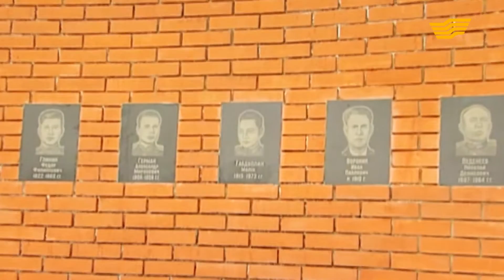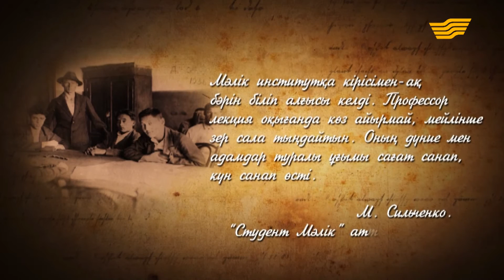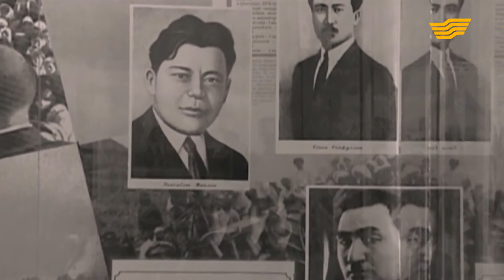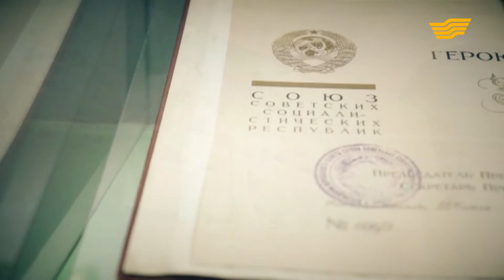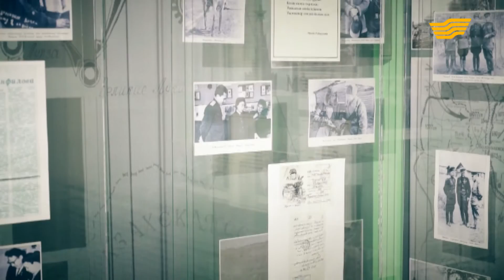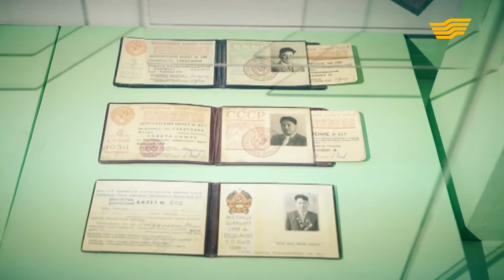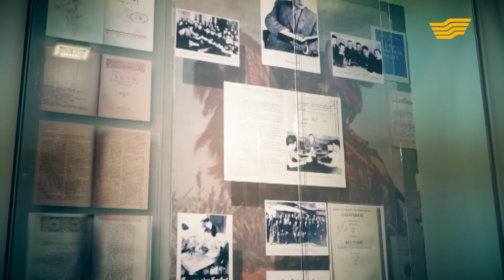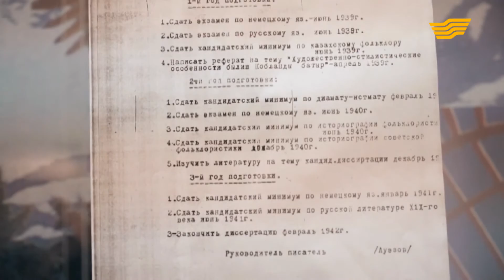«Өмір жолы» Мәлік Ғабдуллин